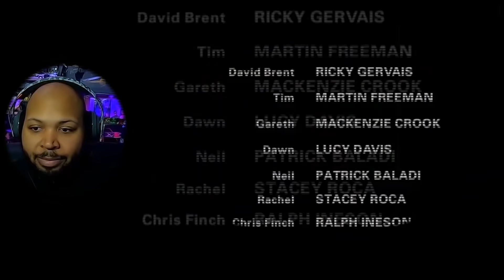The Office (UK): Season 2 Episode 5 Charity Reaction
Video-The Office (UK): Season 2 Episode 5 Charity Reaction